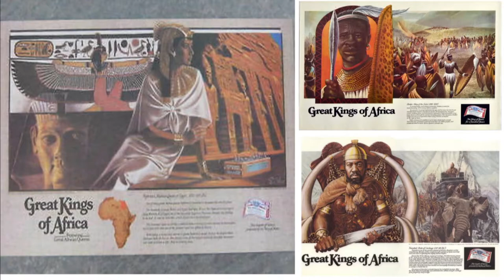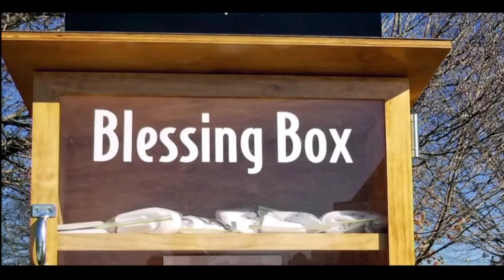"Looking For Love In All The Wrong Places" - Rev Carlton Johnson